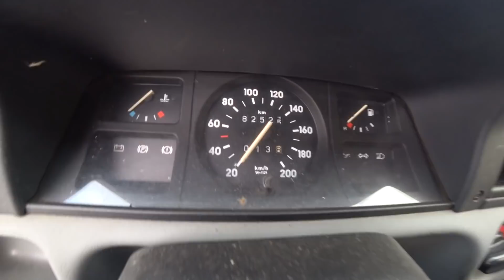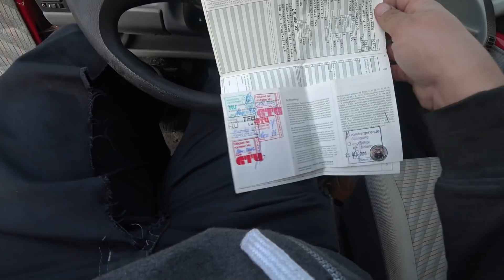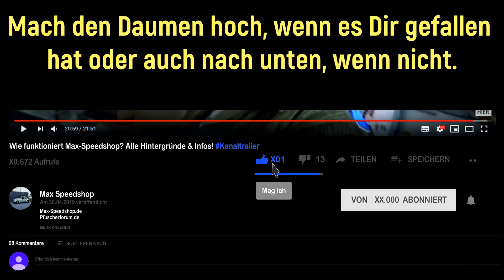Lostplace Opel Corsa A: Erster Autocheck! | Wie ist der Zustand? [GURKENANALYSE]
Wir schauen uns den Autowagen auf dem Autotrailer mal genauer an. Denn so kann man auch den Unterboden leicht erreichen. Welche Durchrostungen und andere Beschädigungen hat das KFZ überhaupt? Ist die Substanz in einem akzeptablen Zustand oder ist der Wagen schrottreif?
Erfahrt auch die ganze Geschichte zu den Vorbesitzern und der Chronologie des Opel...